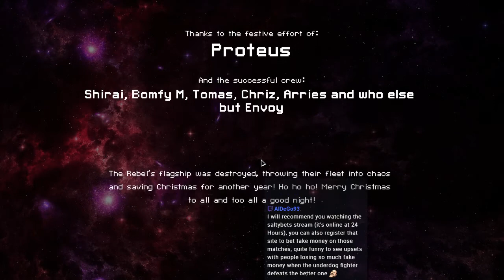Bio Plays : FTL : Christmas Party 12. Final Deliveries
Last stop : the flagship.